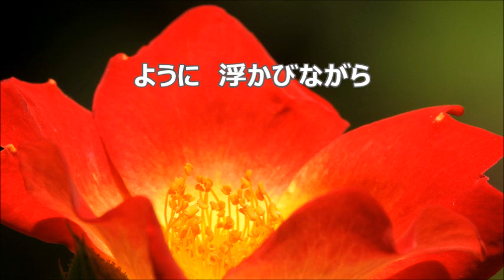木下牧子 「方舟」より ２．木馬 バスⅡ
練習のための　木馬　バスⅡ
大岡　信　作詞　／　木下牧子　作曲